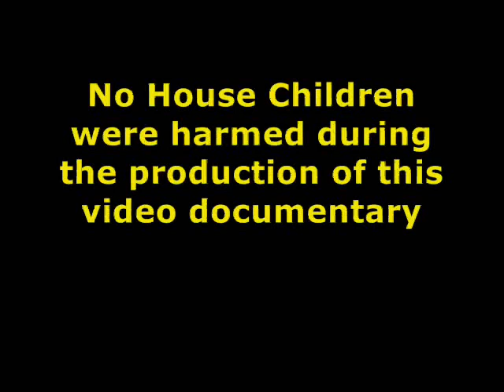Strictly Ballroom!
Gag at all the ovahness at The House of Xtravaganza Ball in New York City, 2009!